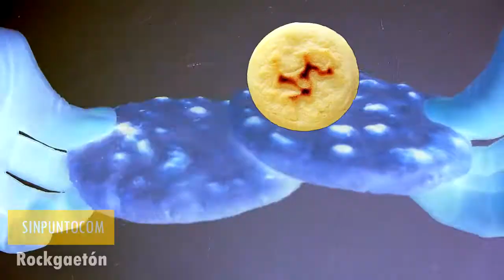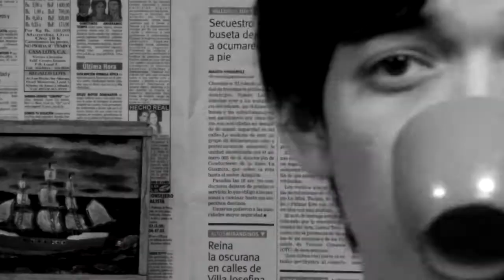Felices los 4 - Rock version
Ó Menciona a 3 personas en la publicación referente al vídeo en el INSTAGRAN @SINPUNTOCOM: